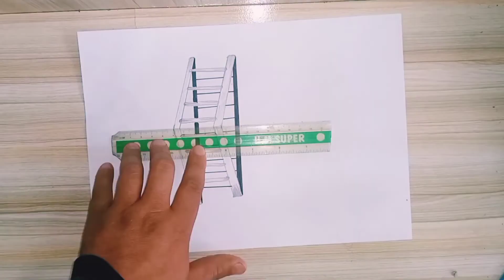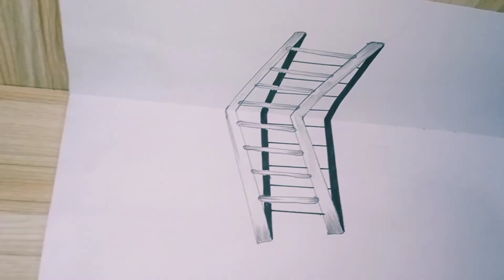New 3D art ll by new